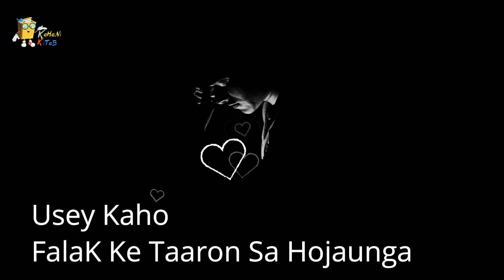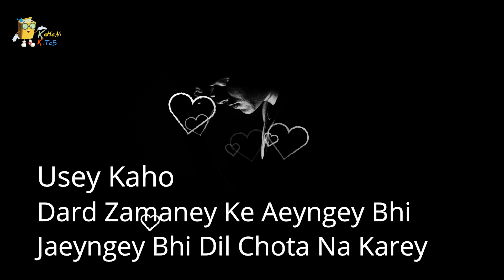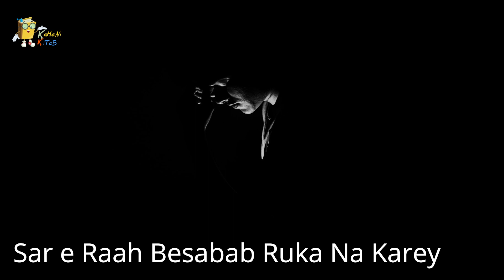Usey Kaho | Heart Touching Romantic Urdu Poetry | Poem from Book Tum Naraz Bethi Ho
Usey Kaho | Heart Touching Romantic Urdu Poetry | Poem from Book Tum Naraz Bethi Ho. This Poem is full of love and innocent desires. This was written in 2007 by Poet Mansoor. The best gift in love is respected and love itself. Love should be expressed. Ears of your beloved want to listen to love again and again. this poem may be a gift for lovers and it is song of lovers.
Romantic and Lovely Urdu Poetry Usey Kaho Khud Pe Bojh Ban Jata Hun

Courtesy & Info:
Poetry: Tum Naraz Bethi Ho
Recital: Mansoor
Images: Pexels
Logo: Pixlr
Thumbnail: Canva
Video: Filmora
Presented by: Kahani Kitab Poetry Desk

اسے کہو
خُد پے بوجھ بن جاتا ہوں
کبھی مجھ سے روٹھا نہ کرے

Usey Kaho Khud Pe Bojh Ban Jata Hun
Kabhi MUjh Se Rootha Na Karey

اسے کہو
دشمنیاں بڑھتی جا رہی ہیں
سب کے ساتھ ہنسا نہ کرے

Usey Kaho
Dushmaniyan Barhti Ja Rahi Hain
Sab Ke Sath Hansa Na karey

اسے کہو
بنا سلگے جل جاتا ہوں
غیروں سے گھوما نہ کرے

Usey Kaho
Bina Sulge Jal Jata Hun
Gairon Ke Sath Ghooma Na karey

اسے کہو
بھنورے کے پھیرے ہیں اس پر
اس رنگ کے کپڑے نہ پہنا کرے

Usey Kaho
Bhanvare Ke Phrey Hein Us per
Is Rang Ke Kapde Na Pehna Karey

اسے کہو
فلک کے تاروں سا ہو جاؤنگا
یوں شب بھر جاگا نہ کرے

Usey Kaho
Falak Ke Taaron Sa Hojaunga
Yun SHab Bhar Jaga Na Karey

اسے کہو
میں کافر نہ بن جاوں کہیں
یوں روز مجھ سے ملا نہ کرے

Usey Kaho
Main Kafir Na Ban Jaun Kaheen
Yun Roz Mujh Se Mila Na Karey

اسے کہو
لوگ کچھ اور نہیں پڑھتے
ڈائریوں مين کچھ لکھا نہ کرے

Usey Kaho
Log Kuch Aur Nahi PaDtey
Dairyon Mein Kuch Likha Na Karey

اسے کہو
مورنیاں چلنا بھول گئی ہیں
یوں اٹک اٹک کے چلا نہ کرے

Usey Kaho
Morniyan Chalna Bhool Gai Hein
Yun ATak Atak Ke Chala Na karey

اسے کہو
گلیوں میں گلاب نکھرنے لگے ہیں
ہر جگا قدم رکھا نہ کرے

Usey Kaho
Galiyon Mein Gulab Nikharne Lagey Hein
Har Jaga Qadam Rakha Na Karey

اسے کہو
درد زمانے کے آئیں گے بھی
جائیں گے بھی دل چھوٹا نہ کرے

Usey Kaho
Dard Zamaney Ke Aaengey Bhi
Jaengey Bhi Dil Chota Na Karey

اسے کہو
لوگ مجھ پر بھی جلنے لگے ہیں
میری شاعری کو پڑھا نہ کرے

Usey Kaho
Log Mujh Per Bhi Jalne Lagey Hein
Meri Shairi Ko Parha Na Karey

اسے کہو
میں اور رقیب سھ نہیں سکتا
سب سے میٹھا بولا نہ کرے

Usey Kaho
Mein Aur Raqeeb seh Nahi Sakta
Sab Se Meetha Bola Na karey

اسے کہو
چاند تجھے چومنے کو ترستا ہے
چاندنی شب میں بھیگا نہ کرے

Usey Kaho
Chaand Tujhe Chumne Ko tarsta Hai
Chaandi Shab Mein BHeega Na karey

اسے کہو
لفظ سبھی مدہوش بن جاتے ہیں
رات کو خط کوئی لکھا نہ کرے

Usey Kaho
Lafz Sabhi Madhosh Ban Jatey Hein
Raat Ko Khat Koi Likha Na Karey

اسے کہو
چلنے والے سب رک جاتے ہیں
سر راہ بے سبب رکا نہ کرے

Usey Kaho
Chalney Waley Sab Ruk Jatey Hein
Sar e Raah Be Sabab Ruka Na Karey

اسے کہو
میں سجدہ نہ کر بیٹھوں کبھی
یوں پیار سے دیکھا نہ کرے

Usey Kaho
Mein Sajda Na Kar Bethun Kabhi
Yun Piyar se Dekha Na Karey

English Translation of this Urdu lyrics - 10th Poem from book Tum Naraz bethi ho

Tell her
I become a burden to myself

Tell her
Enemies are growing
Don't laugh with everyone

Tell her
Burning Without getting burned
Do not wander with strangers

Tell her
The bumble-bee turn around her
Do not wear clothes of this color

Tell her
I will become like the stars of the sky
Do not wake up all night

Tell her
Maybe I will become an unbeliever
Do not meet me every day

Tell her
People do not read anything else
Do not write any of the diaries

Tell her
Peahen have forgotten to walk
Do not walk like proud

Tell her
Roses are sprouting in the streets
Do not step everywhere

Tell her
The pain will be no longer
do not make your heart weak

Tell her
People are starting to jealous of me too
Don't read my poetry

Tell her
I can't bear more rivals
Don't talk to them in a sweet way

Tell her
The moon is ready to kiss you
Don't be soaked yourself in the moonlight

Tell her
The words all become intoxicated
Let no letter be written at night

Tell her
The walkers stop walking
Don't stop walking for no reason

Tell her
Maybe I will probably prostrate
Do not look so kindly

Kyun Na Chahun Tum Se Mulaqat Karun - Best Hindi Urdu Poetry

Main AIk Aaam Se Larki - Best Hindi Urdu Poetry female Version

Pass reh Kar Bhi Buhat Door Hain Dost - Best Hindi Urdu Poetry Female Version for WhatsApp Status: